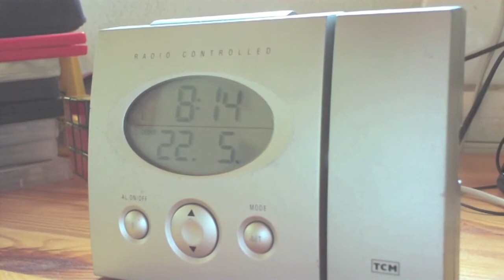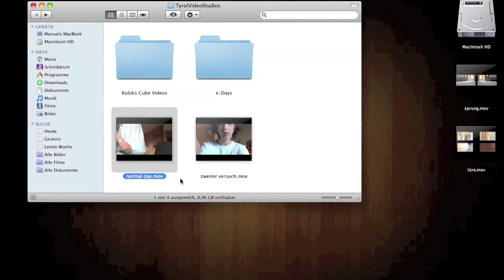Normal Day Looping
Software: iMovie/Garageband
Camcorder: Aiptek AHD200
Microphone: the mic from Guitar Hero ;)

again i was inspired by MysteryGuitarMan :)